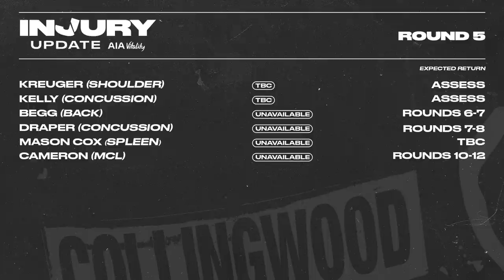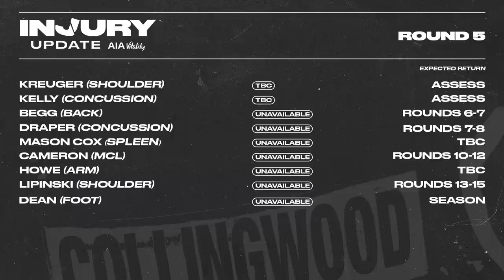Jeremy Howe returns to Collingwood | Injury Report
2022 felt like magic. With the end of one season opens the opportunity of another. 2023 is here. Let’s Make it Legendary: